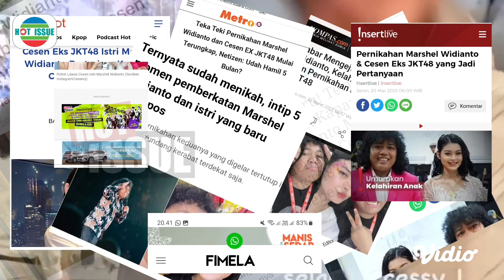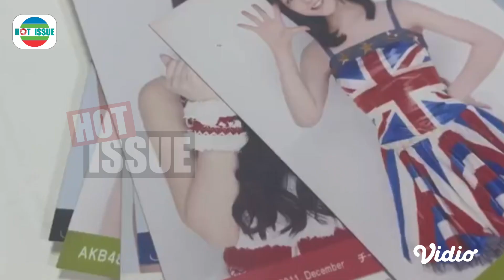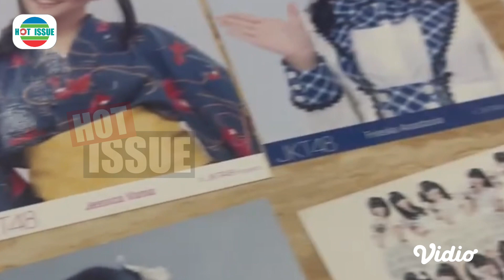Kabar Mengejutkan dari Marshel Widianto Kelahiran Anak Pertama dan Pernikahan dengan Cesen Eks JKT48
Jauh dari perkiraan banyak orang, komika Marshel Widianto tiba-tiba mengumumkan kelahiran anak pertamanya dan pernikahannya dengan Cesen eks JKT48 pada Sabtu (18/3/2023). Terlebih selama ini Marshel diketahui justru dekat dengan Celine Evangelista.
arshel Widianto membuat pengumuman di akun Instagram-nya, @marshel_widianto, soal kelahiran anak pertamanya. "Ini kabar gembira: Telah lahir seorang anak dengan sehat dan tidak kekurangan suatu apa pun juga," tulisnya di akun @marshel_widianto, Sabtu malam. "Bahagiaaaa…. dan semoga kebahagiaan yang lebih-lebih lagi bisa dirasakan dan dialami buah hati tercintaku ini di dalam kehidupannya. Ini suatu kehormatan," lanjutnya.